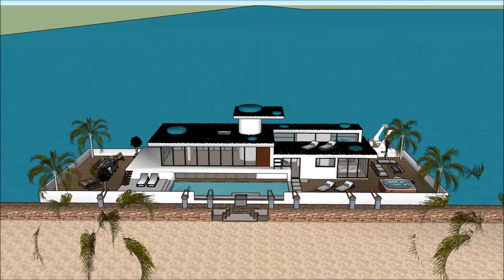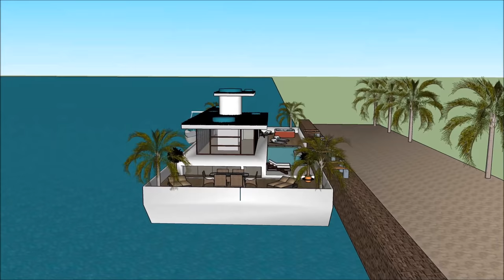オランダのハウスボートリバーデザインNLアムステルダムテムズ川に住むだけで贅沢なハウスボート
オランダのハウスボートリバーデザインNLアムステルダムテムズ川に住むだけで贅沢なハウスボート は、生活の質を維持するために構成されています。Houseboat

オランダのハウスボートリバーデザインNLアムステルダムテムズ川に住むだけで贅沢なハウスボート は、はしけの屋形船を借りる贅沢なユーザーのための贅沢なはしけデザインの準備ができ含み

オランダのハウスボートリバーデザインNLアムステルダムテムズ川に住むだけで贅沢なハウスボートには3階建てのプランがあり、その下には賃貸人に必要なすべての設備があります。ハウスボートバージは独特のモダンで現代的なデザインでユニークな建築様式を取り入れており、ラウンジエリアには湾の豪華な眺めがあります。